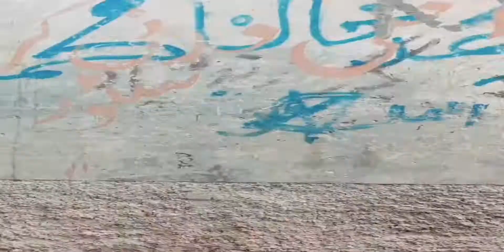Bazoo Jorna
first velog,
my first vlog in pakistan,
my first vlog mujeeb,
[17/10, 6:34 pm] Shahid Khan .: vella munda velog dj,